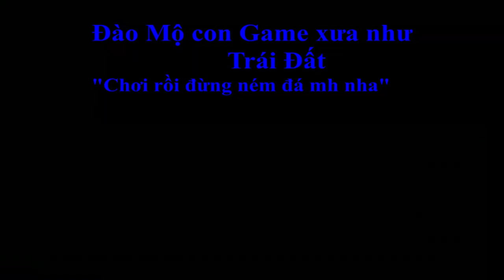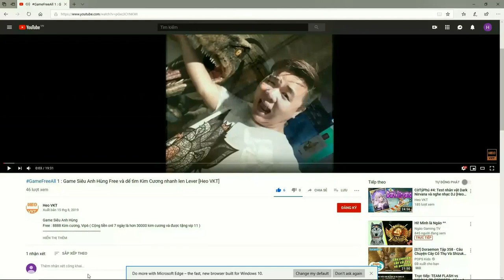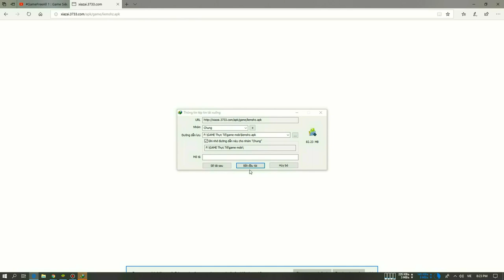GameFreeAll 63: Game Kiếm Thế Mobi 3D Việt Hóa (Android) |Free Vip 28 + Free 4.000.000 KNB [HeoVKT]